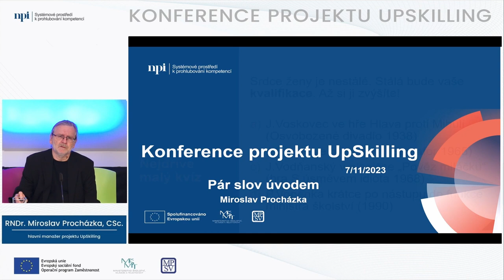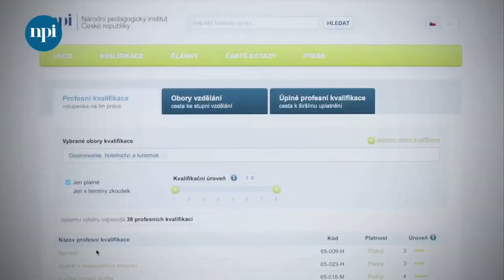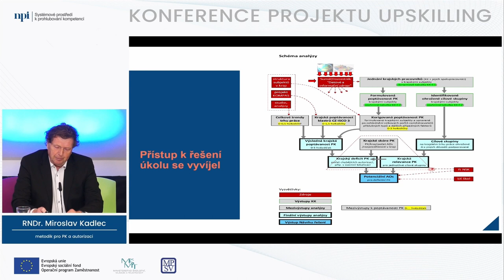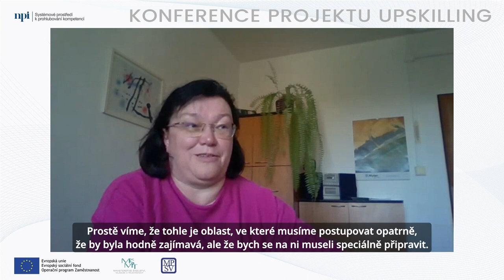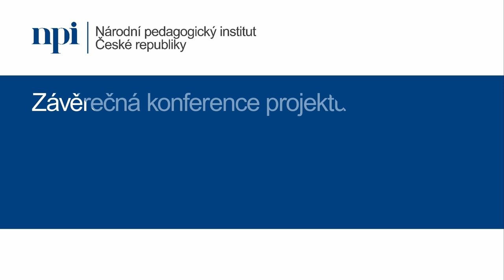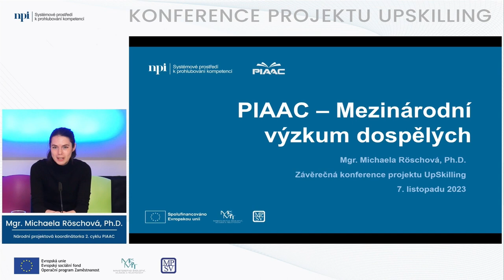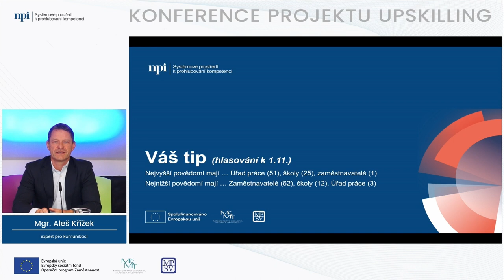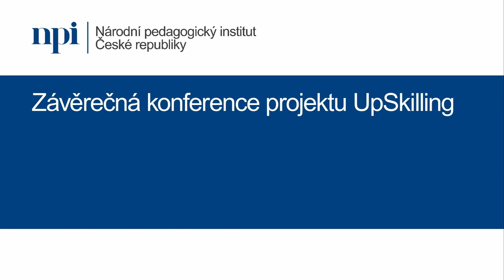Záznam: Představení výstupů projektu | Závěrečná konference projektu UpSkilling